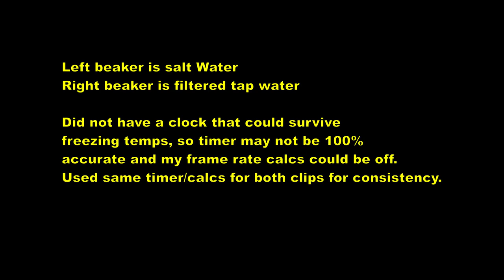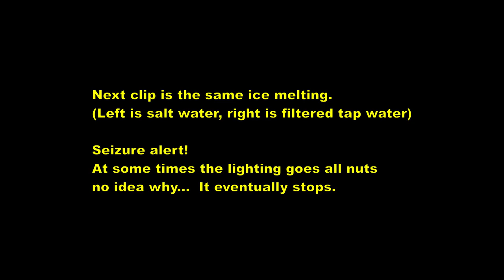Water Freezing and Ice Melting Time Lapse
Just thought I'd have a little fun with a cold weather time lapse.  I put two beakers of water outside, left one with salt water and other with normal filtered tap water.

Once froze, I put them inside to let them melt.

This video in memory of the pyrex beaker that broke during it's first, and last, experiment. It lived for only one thing, to die for science